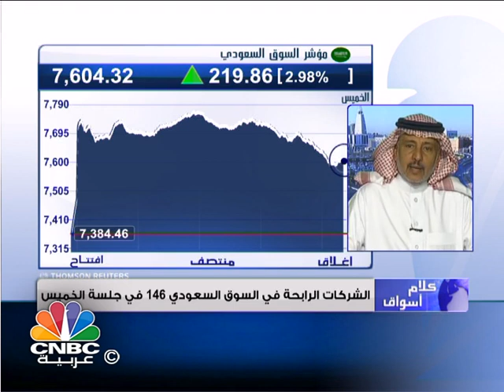السوق السعودي سينطلق على انغام "فالك اخضر"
اشار رئيس مجلس ادارة شركة تيم ون للاستشارات الدكتور عبد الله باعشن ان المؤشرات السعودية تعطي إنطباعا ان السوق السعودي سينطلق في المرحلة القادمة بعد تجاوز الازمة الاخيرة التي اطاحب بمستويات ونقاط دعم هامة للسوق السعودي